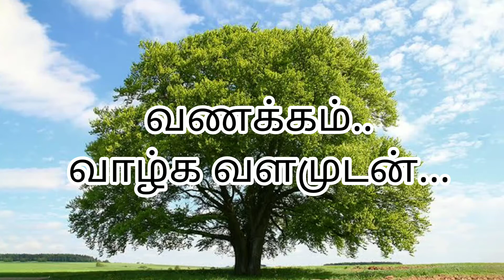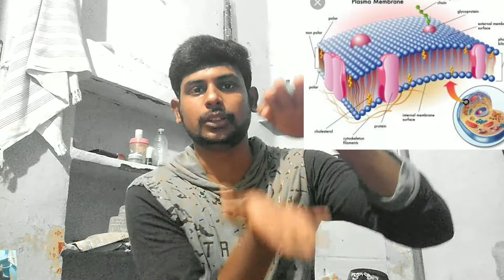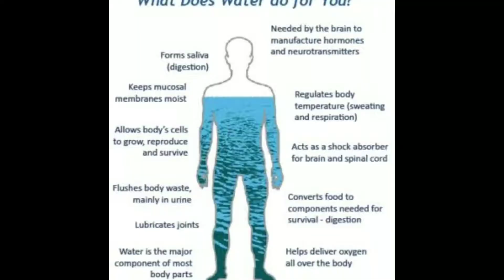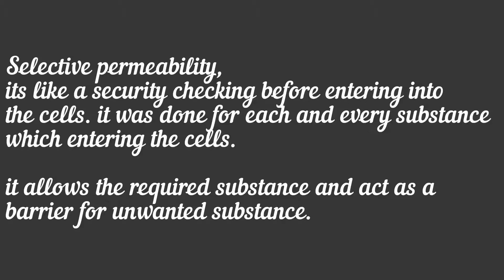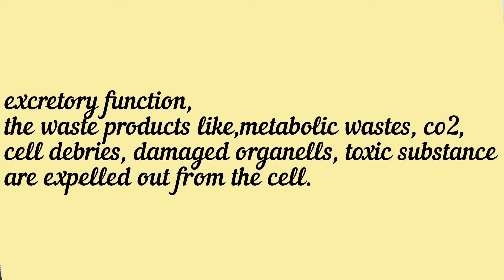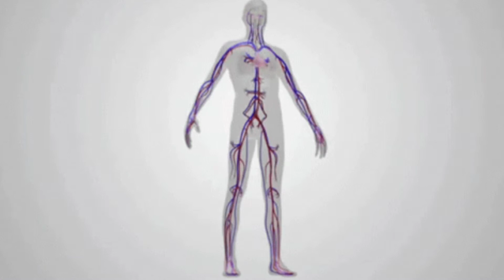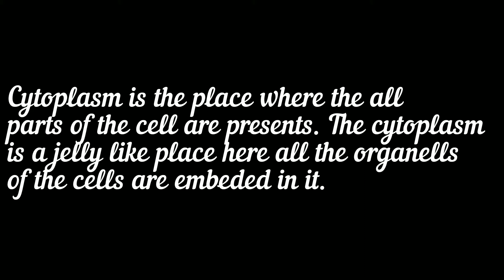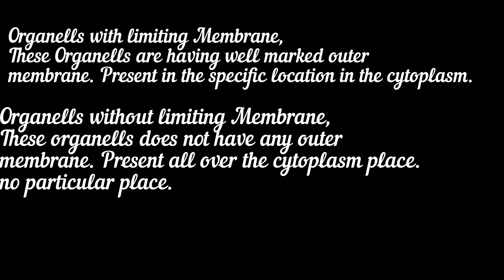Structure of Cell | Cell Membrane | Part I | in Tamil | Sarath Lectures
Cell
Cells consist of cytoplasm enclosed within a membrane, which contains many biomolecules such as proteins and nucleic acids
Cell membrane
Every cell in the body is enclosed by a cell (Plasma) membrane. The cell membrane separates the material outside the cell, extracellular, from the material inside the cell, intracellular. It maintains the integrity of a cell and controls passage of materials into and out of the cell. All materials within a cell must have access to the cell membrane (the cell's boundary) for the needed exchange.

The cell membrane is a double layer of phospholipid molecules. Proteins in the cell membrane provide structural support, form channels for passage of materials, act as receptor sites, function as carrier molecules, and provide identification markers.

Nucleus and Nucleolus
The nucleus, formed by a nuclear membrane around a fluid nucleoplasm, is the control center of the cell. Threads of chromatin in the nucleus contain deoxyribonucleic acid (DNA), the genetic material of the cell. The nucleolus is a dense region of ribonucleic acid (RNA) in the nucleus and is the site of ribosome formation. The nucleus determines how the cell will function, as well as the basic structure of that cell.

Cytoplasm
The cytoplasm is the gel-like fluid inside the cell. It is the medium for chemical reaction. It provides a platform upon which other organelles can operate within the cell. All of the functions for cell expansion, growth and replication are carried out in the cytoplasm of a cell. Within the cytoplasm, materials move by diffusion, a physical process that can work only for short distances.

Cytoplasmic organelles
Cytoplasmic organelles are "little organs" that are suspended in the cytoplasm of the cell. Each type of organelle has a definite structure and a specific role in the function of the cell. Examples of cytoplasmic organelles are mitochondrion, ribosomes, endoplasmic reticulum, golgi apparatus, and lysosomes.